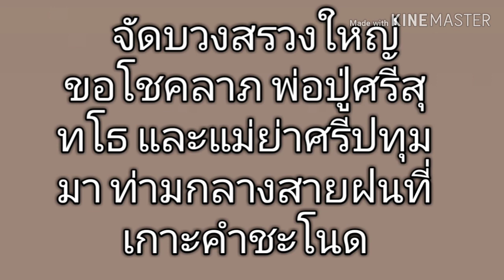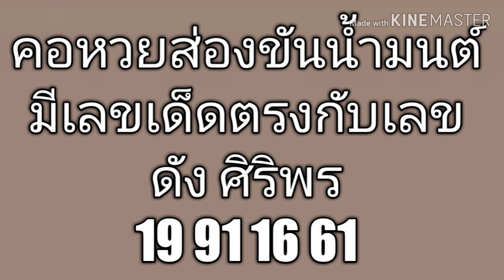เลขเด็ด เกาะคำชะโนด งวดนี้ 1 กันบายน 2562 เลขเด็ด หวยดัง